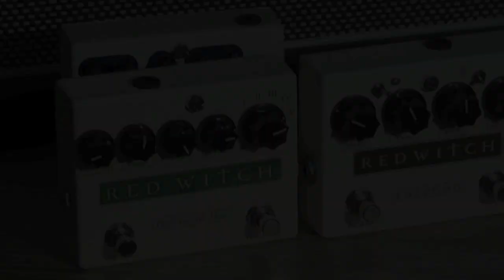Red Witch TITAN - TEST W INFOMUSIC.PL